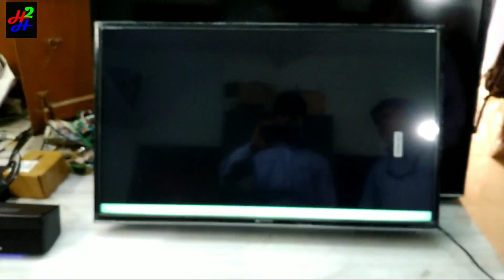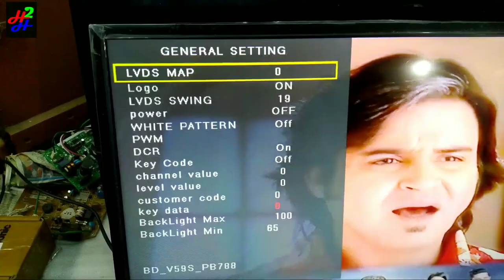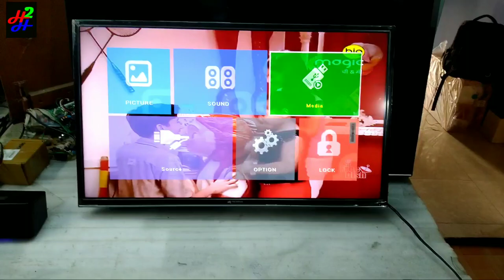Negative Picture Repair By Remote //Micromax 32 Inch LED TV Dull Picture Repair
01. Micromax LED TV Repair
02. Micromax LED TV Service Mode
03. Micromax LED TV Picture Problem  Solution
04.